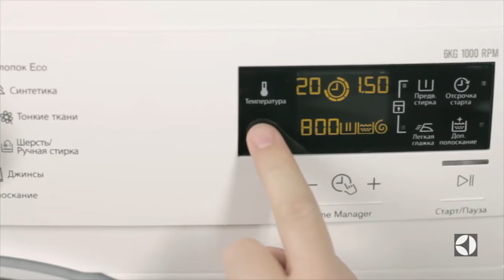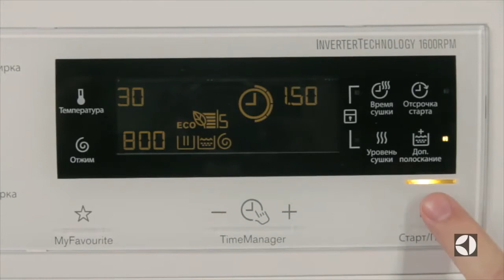Фронтальная стиральная машина Electrolux EFU 361000 P